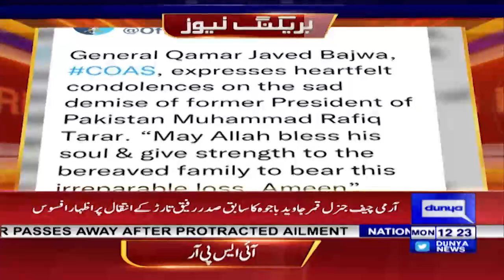Army Chief expresses condolences on demise of ex president Muhammad Rafiq Tarar